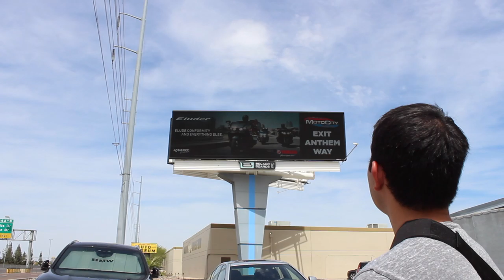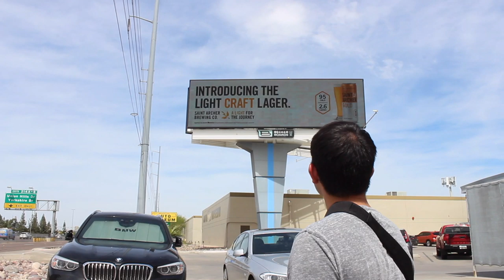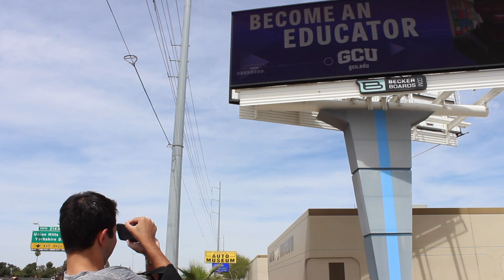I Bought A Billboard To Promote My YouTube Channel! *FIRST EVER*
I CAN'T BELIEVE I'M THE FIRST EVER YOUTUBER TO DO THIS! Seeing this billboard in person is the coolest thing I have ever seen haha!